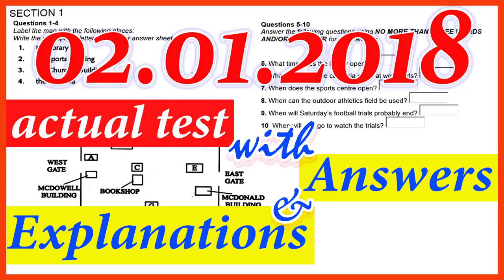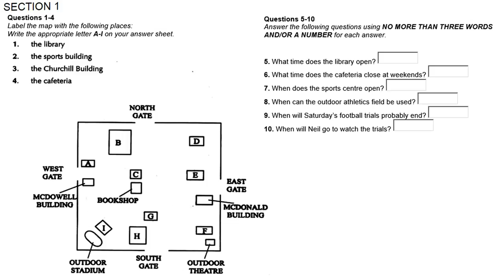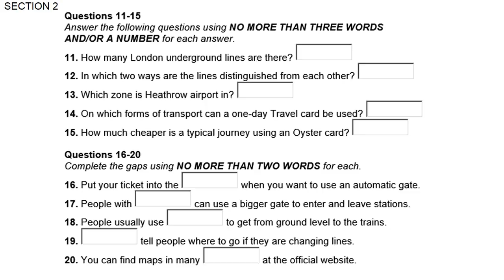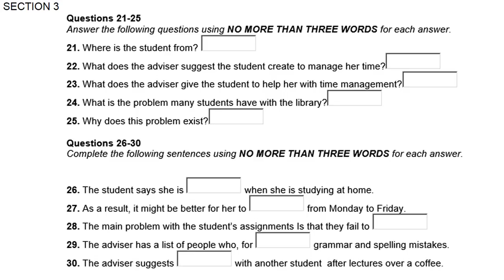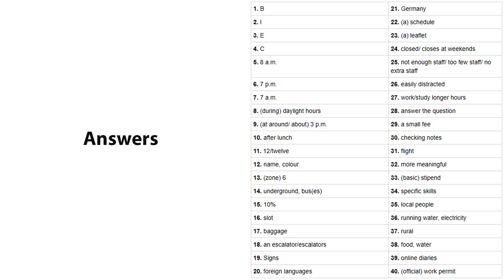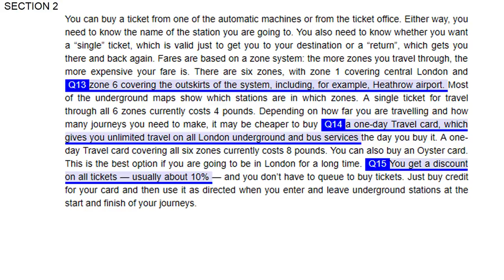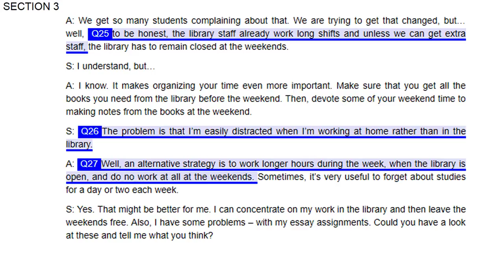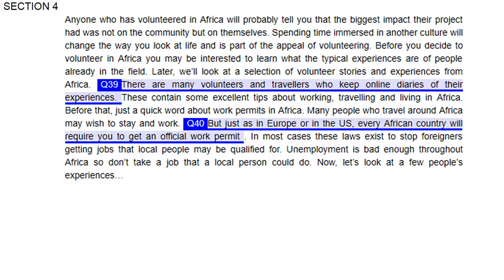IELTS LISTENING PRACTICE TEST 2018 WITH ANSWERS | IELTS MOCK TEST 13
IELTS LISTENING PRACTICE TEST 2018 WITH ANSWERS AND EXPLANATION | IELTS MOCK TEST 13
This IELTS Listening video consists of three section:
- 00:02 Listening Test
- 22:40 Answer Keys
- 25:07 Audioscripts
- Section 1 (10 questions): social or transactional conversation (2 speakers)
- Section 2 (10 questions): talk or speech on social needs (1 speaker)
- Section 3 (10 questions): conversation in educational context (2-4 speakers)
- Section 4 (10 questions): talk or lecture on topic of general interest (1 speaker)

★ Task types:
- short-answer questions
- sentence completion
- correcting notes